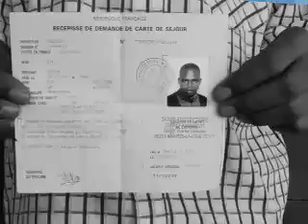Democracy in Paris (Trailer)